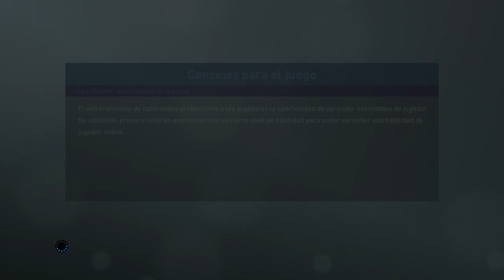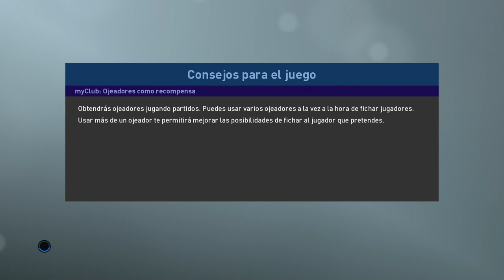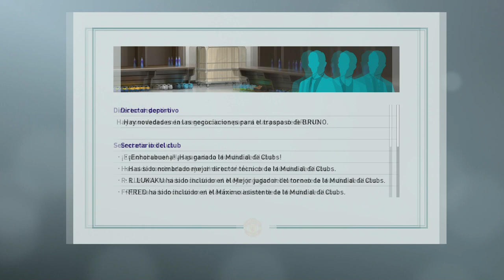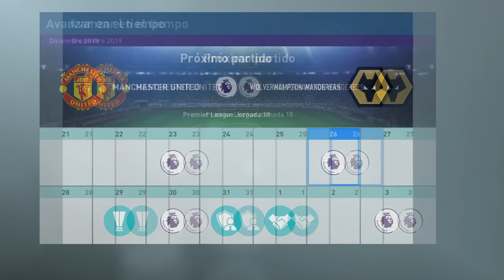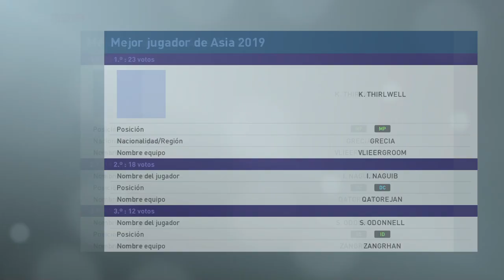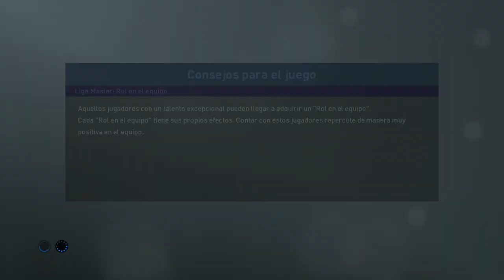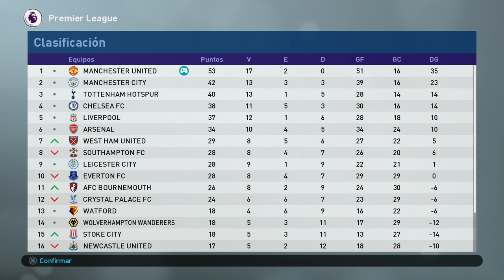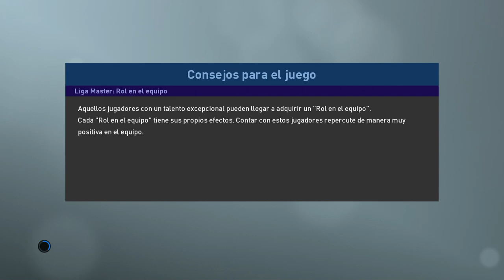PES 2019 LIGA MASTER | MANCHESTER UNITED | CAMPEONES DEL MUNDO #15